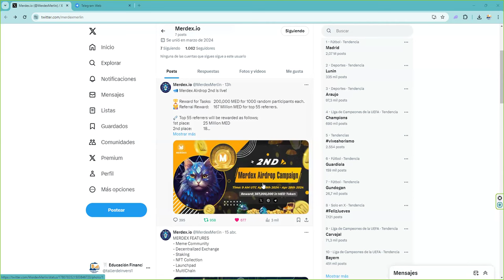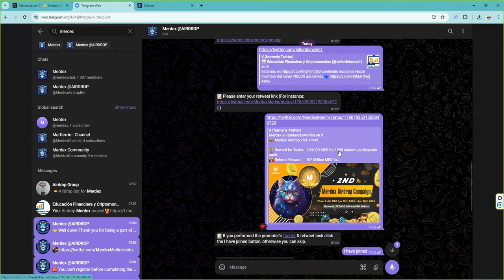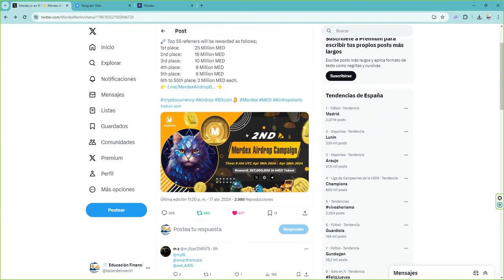Airdrop Merdex project 🏆 Reward for Tasks: 200,000 MED tienes 10 dias, corre....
👉 Airdrop Merdex project

💻 Please perform the @airdrop tasks to earn up to 200,000 MED.

💠 Join Merdex Telegram group. (Required » 80,000 MED)

💠 Follow Merdex on Twitter and retweet the pinned post by tagging 3 of your friends. (Required » 80,000 MED)

💠  Join our promoter channel. (Optional » 20,000 MED)

💠 Follow our promoter's Twitter account and retweet the airdrop tweet. (Optional » 20,000 MED)